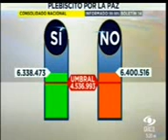La opcion NO al Acuerdo de las Farc con el gobierno Colombia gano plebiscito 02/10/2016.-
La opcion NO al Acuerdo de las Farc con el gobierno Colombia gano plebiscito.-